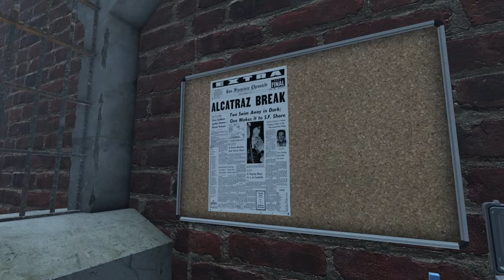Dayz SA Deerisle Secrets: 46 hidden locations you must visit!!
Some locations that I have found on my adventures on Deerisle. Pay them a visit, they are worth the effort.